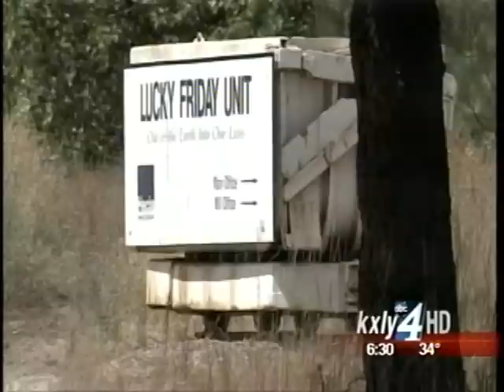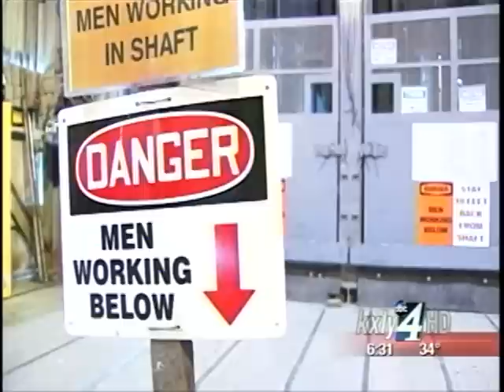Lucky Friday Mine back in business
Hecla Mining Company reported Tuesday that the Lucky Friday Mine, shut down since January 2012, has resumed operations and production. KXLY4's Ian Cull reports.